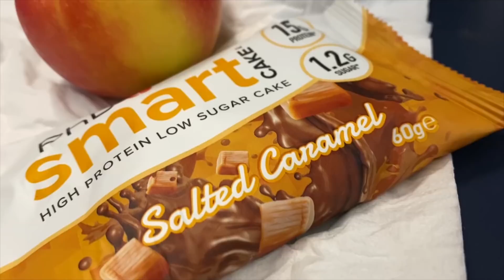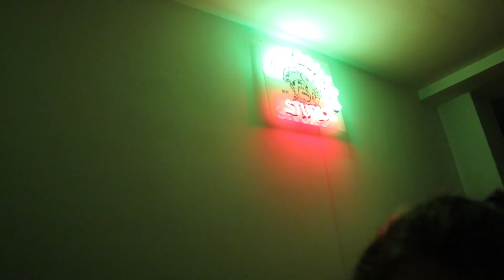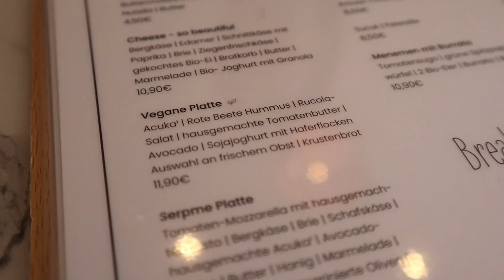WEEKEND TRIP - Vlog, emotional Talk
Hey Leute,

Ich habe meine Freundin im Saarland besucht und euch ein bisschen mitgenommen 😊

Seid gespannt auf zwei alberne Girls, einen kleinen Haul, leckere Foodspots, einen emotional Talk und ein trauriges Ende 😀 Viel Spaß!

Falls euch das Video gefällt, lasst gerne ein Like und ein Abo da 😊

eure Kiki :)